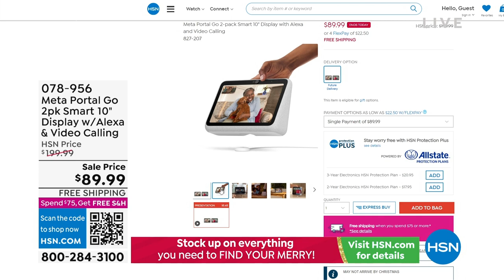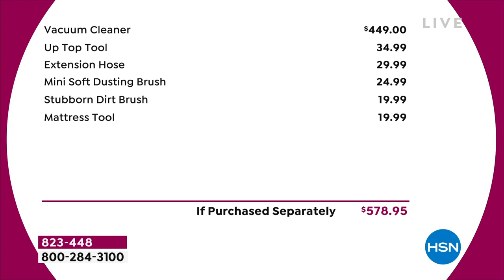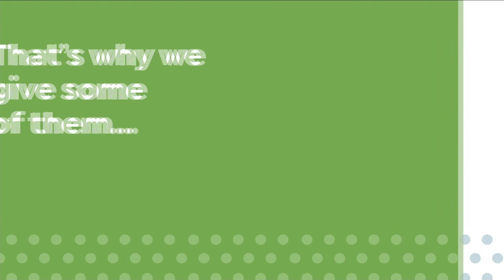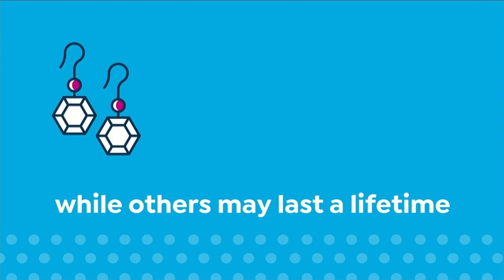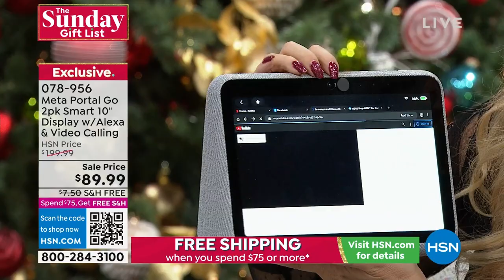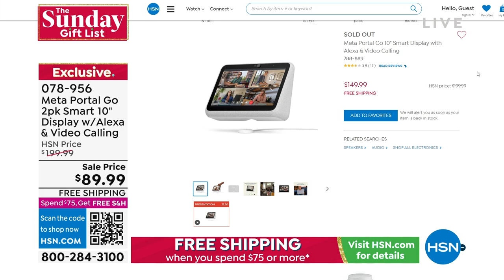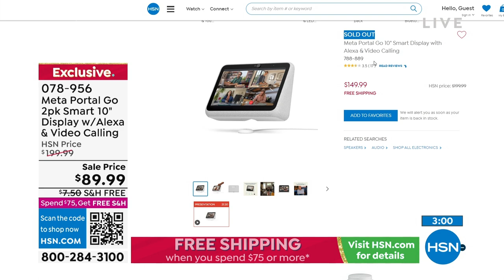HSN | The Sunday Gift List - Cyber Week Deals 12.04.2022 - 02 PM